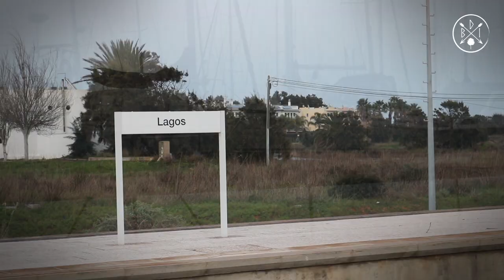El mito de la PESCA en LUNA LLENA 🎣 · Lagos - Portugal 🇵🇹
🎣 E 22 | Con el mendocino, Esteban, salimos de pesca a comprobar si es cierto que en luna llena se pesca más!